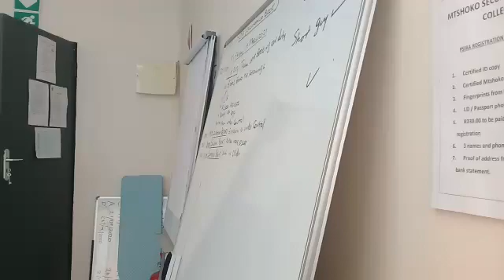Mtshoko security training college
Psira Grades